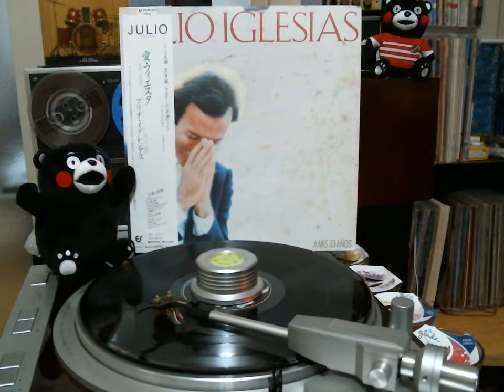Julio Iglesias A4 「Por Un Poco De Tu Amor」 from A Mis 33 Años